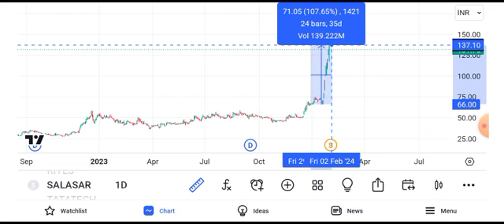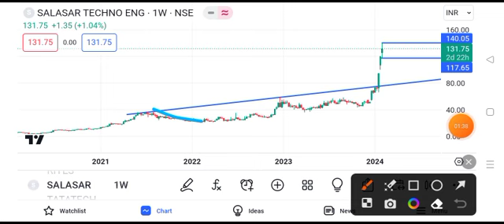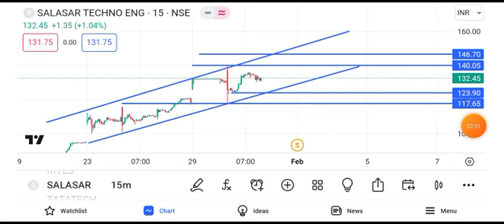indiabulls housing finance share latest news || indiabulls housing finance share latest news today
indiabulls housing share news